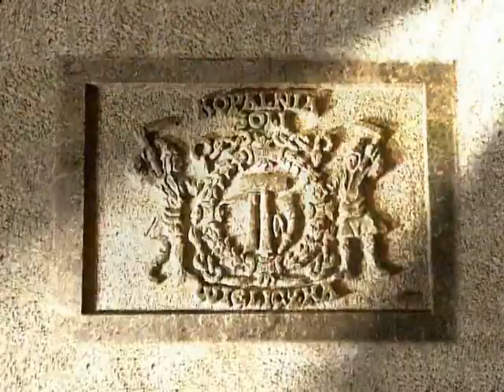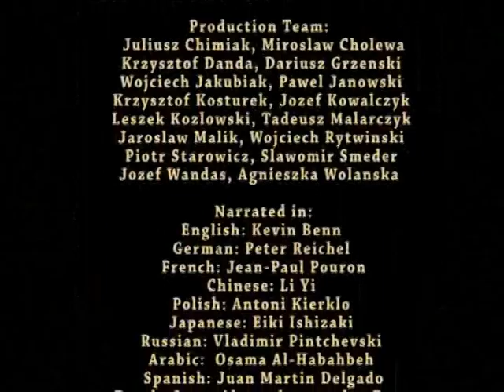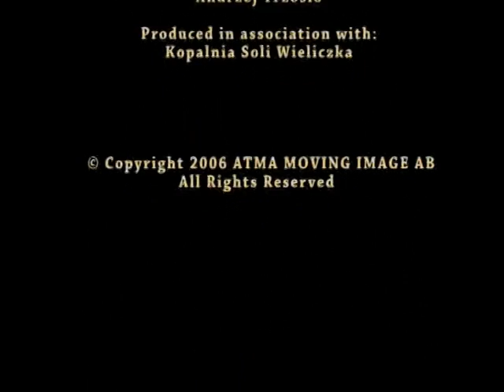Wieliczka - Соль Земли ЧАСТЬ 3